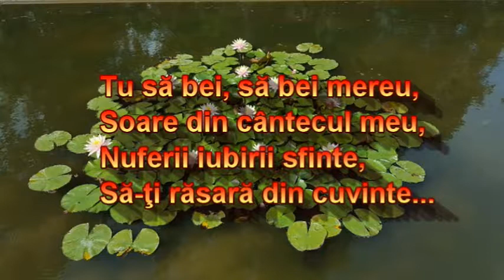Cântecul să-ți fie har !